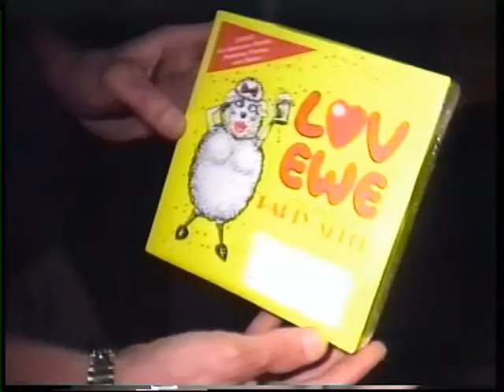Surprise!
Surprise birthday for Jeff Cartwright, many many years ago